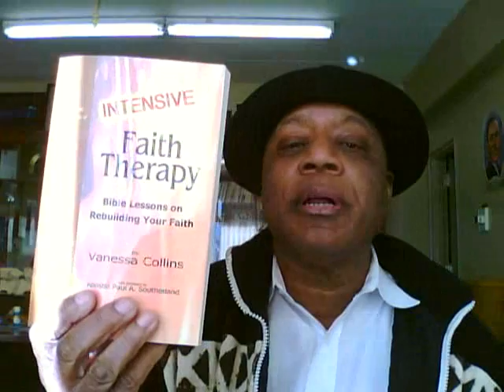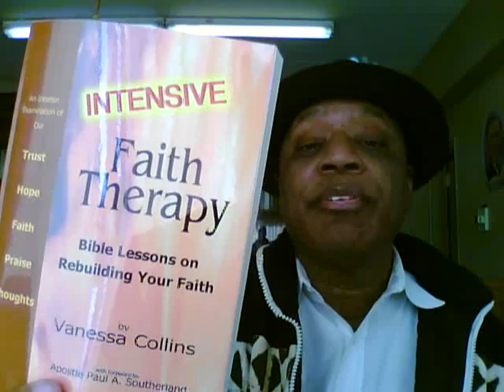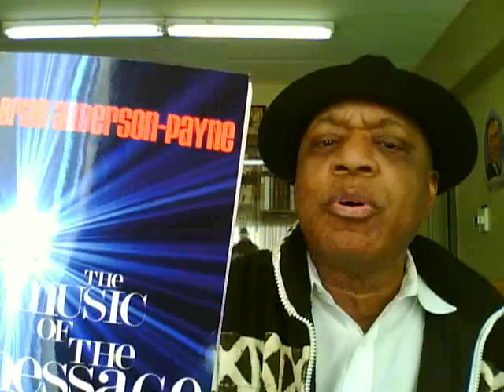Guilt is an addiction.....